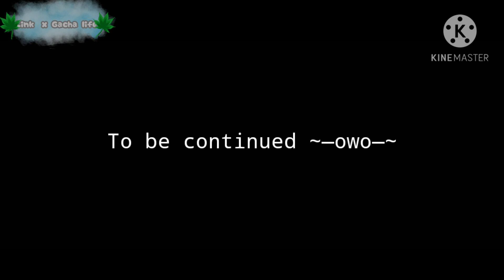⚡Afton's meets Creepypasta⚡|Part:№4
Hi!I'm alive!And I made a sequel for you!

Programs :

Gacha Club
Ibis Paint X(icon)
Kinemaster

Characters :

1. William Afton
2. Elizabeth Afton
3. Chris Afton
4. Michael Afton
5. Ben Drowned
6. Slenderman
7. Sally
8. Jane the Killer
9. Masky

Unknown